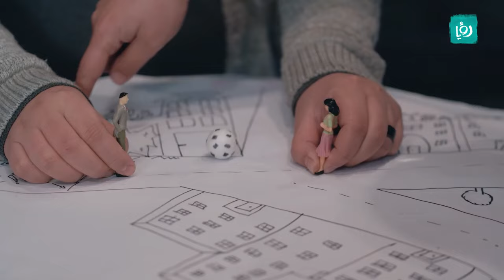فؤاد انصدم من ردة فعل العيلة على جنس المولود الجديد ! 😱